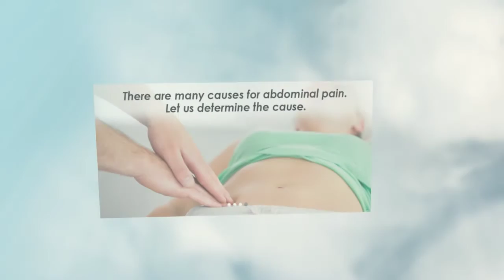Small Bowel Capsule Endoscopy Port St Lucie